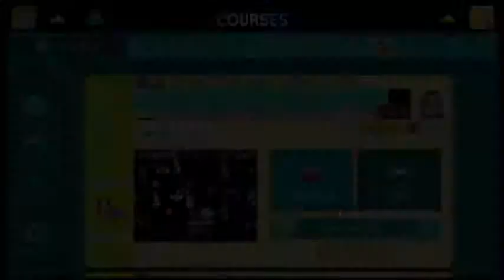No talking?/Mario Maker #5